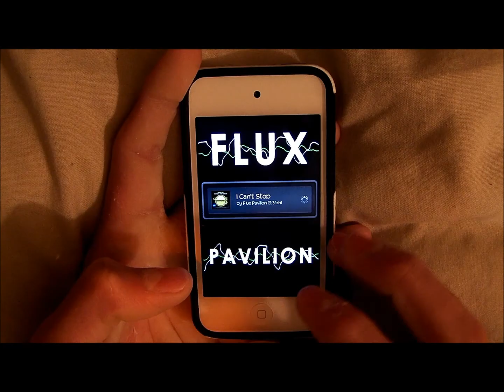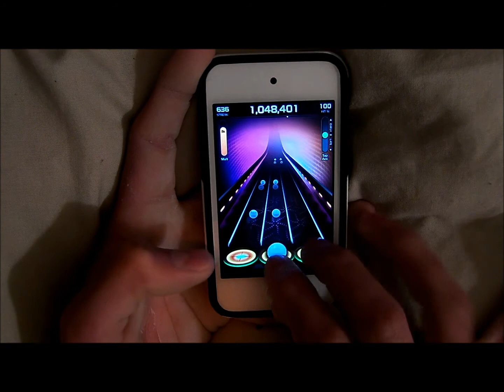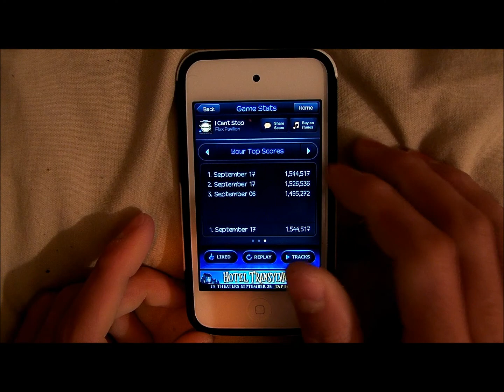I can't stop - Flux Pavillion - Tap Tap Revenge 4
I can't stop Fc 1.544 [Arrows off] With 16x
The audio isn't long enough :c
I've recently just quit TTR but I'll still be uploading some tapulous mainstream charts once in a while